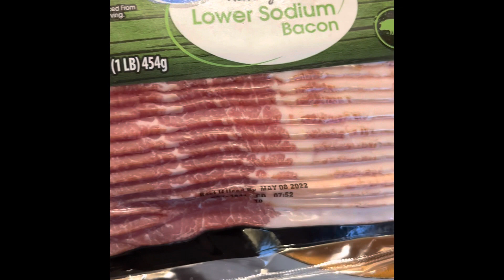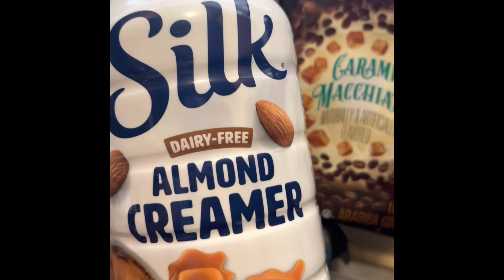Day off cooking breakfast 🍳 & enjoy some sunshine